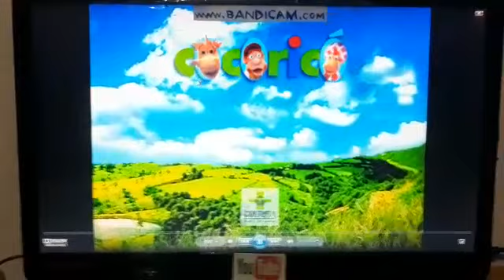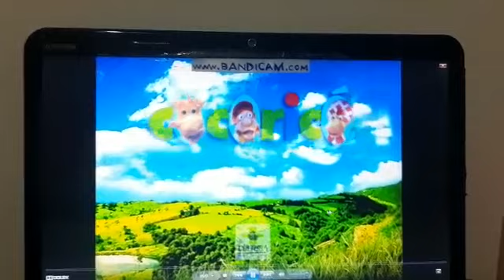Cocorico Júlio em Nós dias Quentes de verão DVD Menu Marcelo